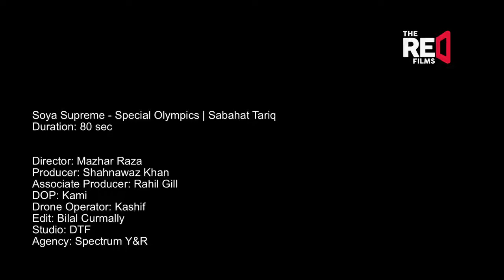This womans day Soya supreme gives tribute to all the women of Pakistan for